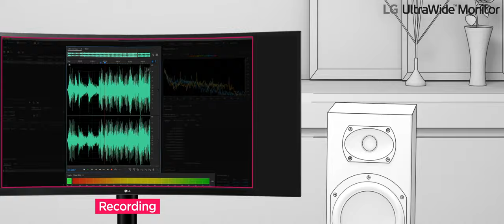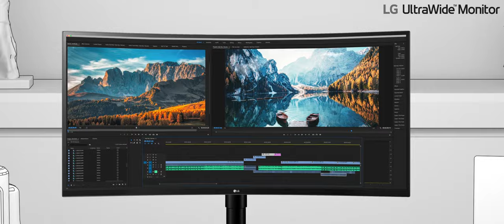LG UltraWide™ | 35WN75C - The Curved UltraWide QHD (3440x1440) HDR Monitor with USB-C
Meet the LG UltraWide™ 35WN75C Monitor – A professional-grade display for both work and entertainment, providing total immersion from a 35-inch class 21:9 UltraWide screen with the rich contrast and colors of HDR content. Connect the display to your latest laptop via USB-C; it charges the laptop up to 94W power delivery.

- LG UltraWide™ Monitors  : “See More, Create Better.”
 Look wider and horizontally. Concentrate at a glance without the hassle of changing windows.
 Empower your potential with the LG UltraWide™ Monitor, and create even more amazing things.